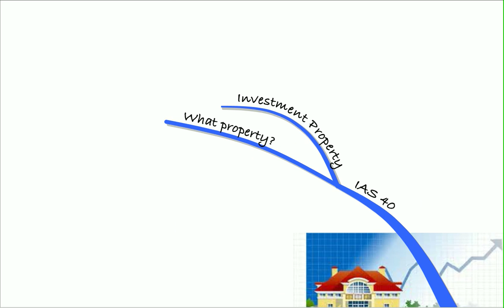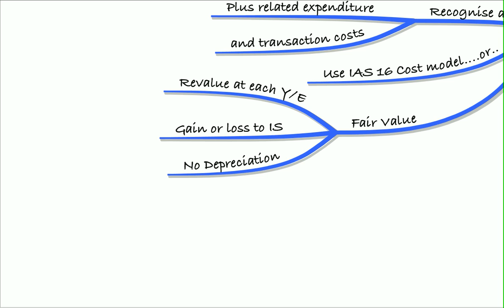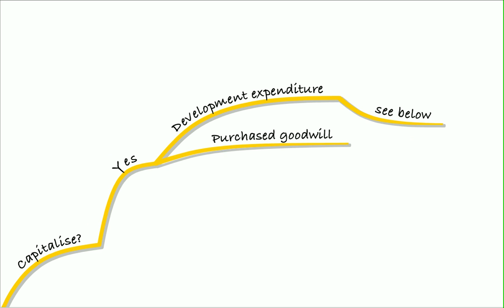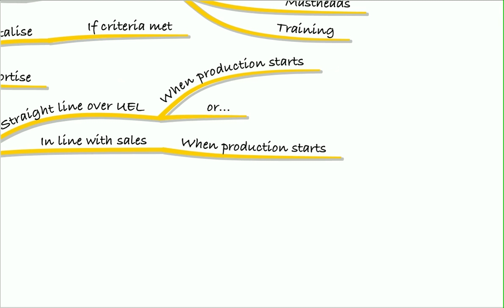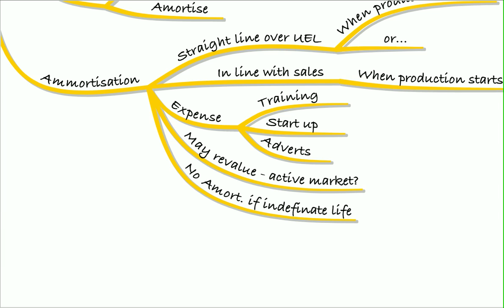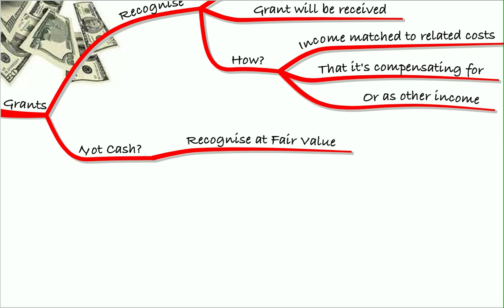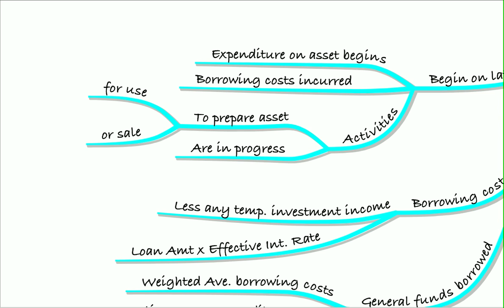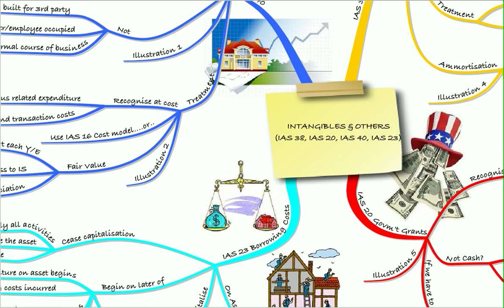ACCA FR Lecture 12 IAS 40, 38, 20, 23 Recap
For all FR Classroom lectures 2022 with Aaron and recaps